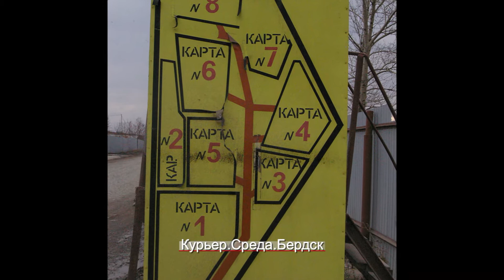Свалка в Бердске